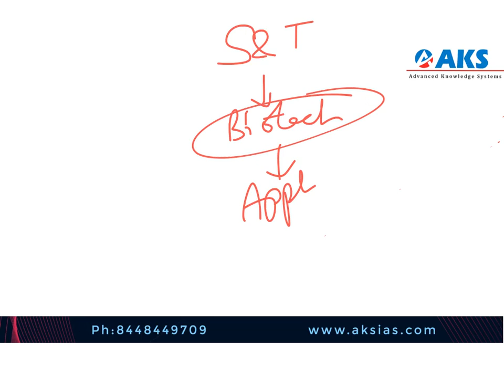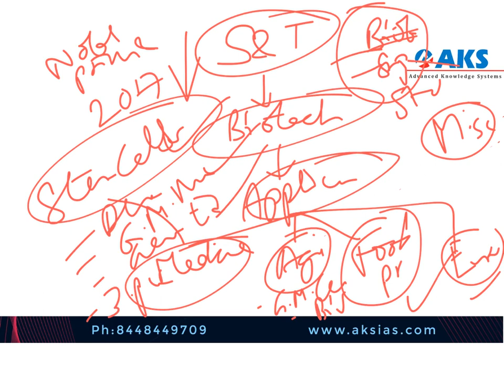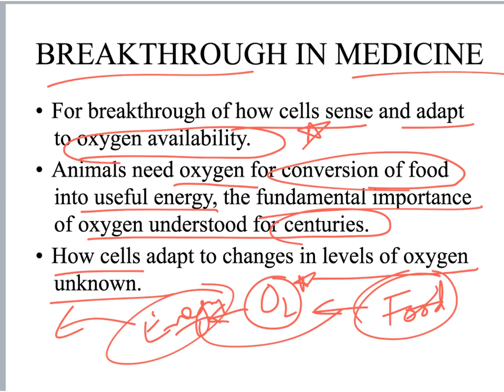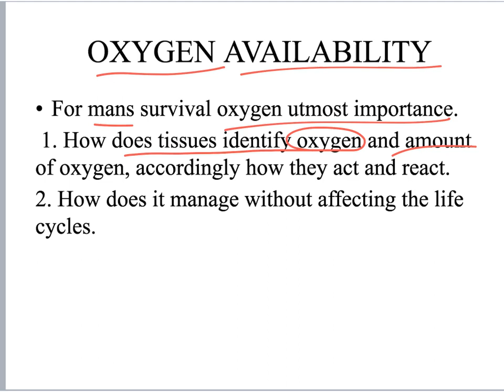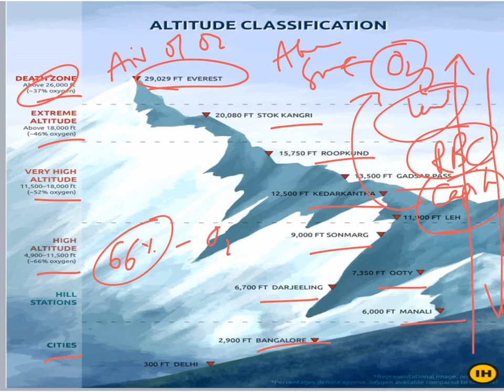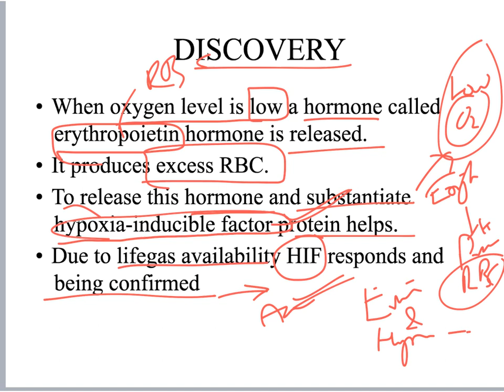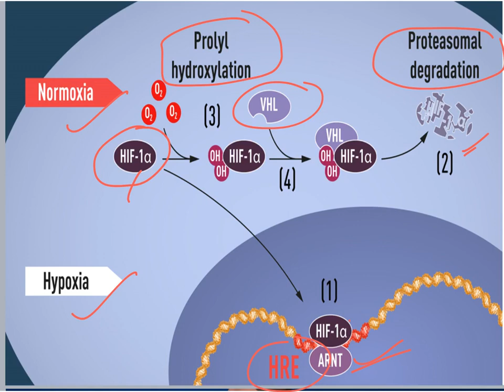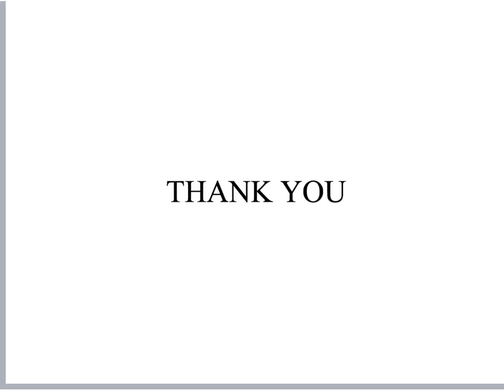Noble Prize In Medicine |AKS